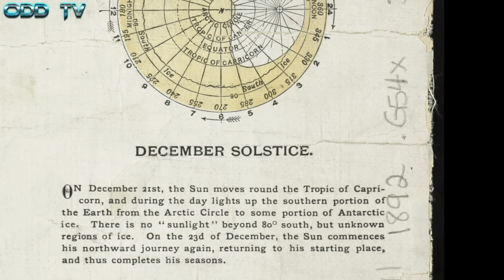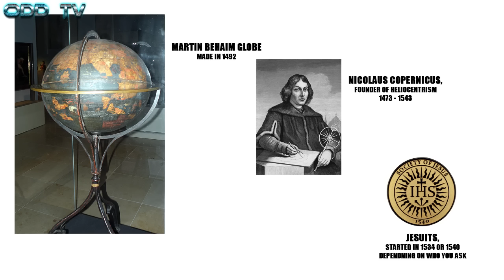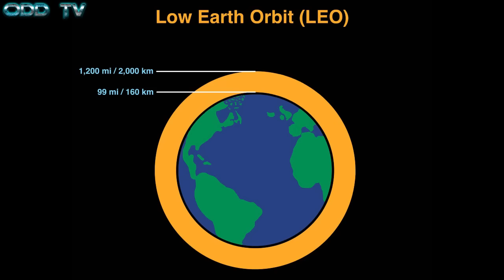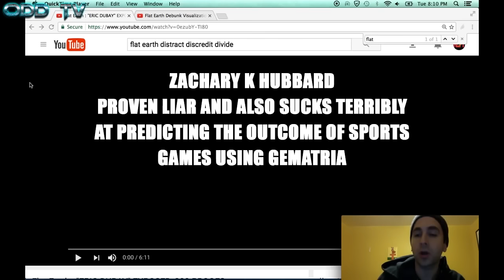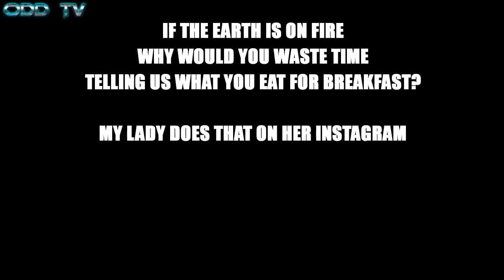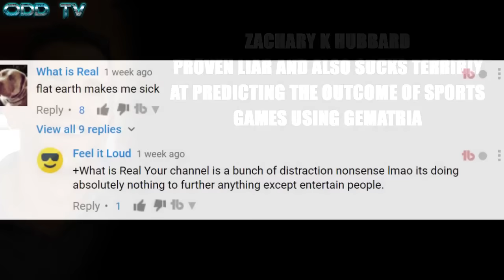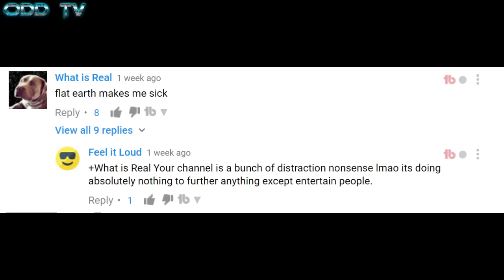Flat Earth "WHY, it isn't easy to grasp"! ▶️️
Cognitive dissonance is the main hurdle to get over, to enable you to awaken from their continual media Propaganda & programing bombardment for so many generations.  A relevant quote;

"WHEN A WELL PACKAGED WEB OF LIES HAS BEEN SOLD GRADUALLY TO THE MASSES OVER GENERATIONS, THE TRUTH WILL SEEM UTTERLY PREPOSTEROUS AND IT’S NARRATOR A RAVING LUNATIC"!"

Look deeper into the deception from NASA first, they haven't made it difficult to see, it's in PLANE sight. The only requirement is that you look at it with a different perspective, not from your school education or environmental programing since conception.

Please thumbs up if you like, thumbs down if not.

One small town, UBUNTU Peace, Love & Unity in Resonance for us all.
Channel Love.